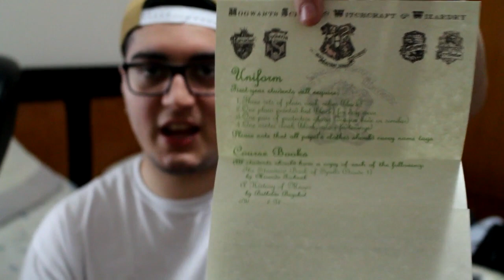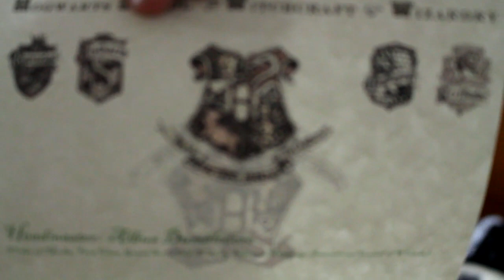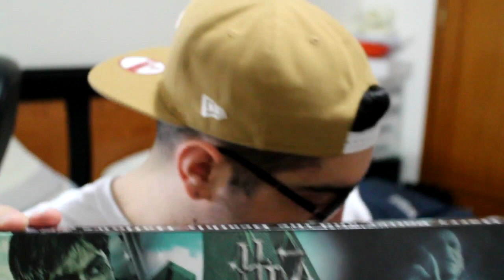AS MINHAS VARINHAS DE HARRY POTTER!!